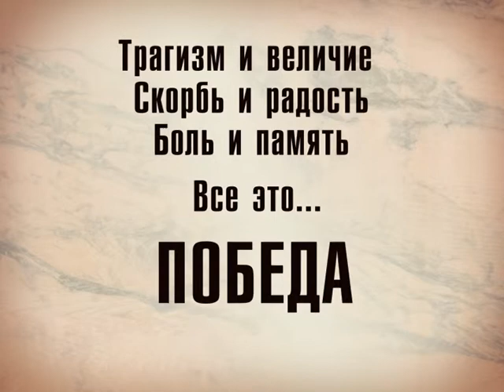Помним о Победе 3